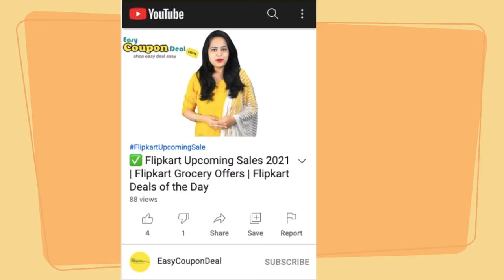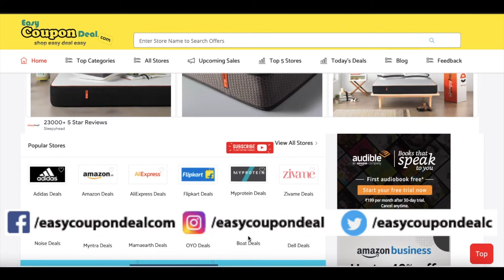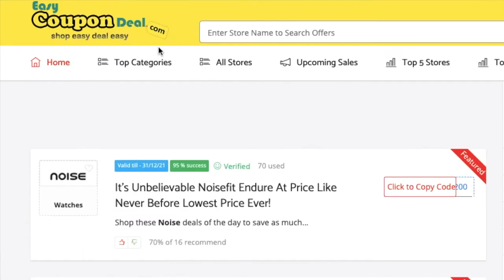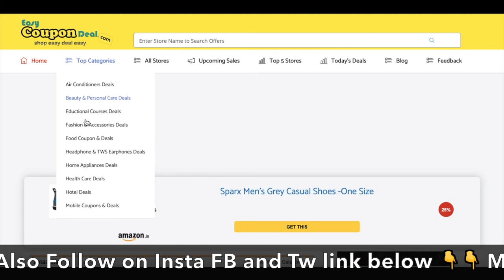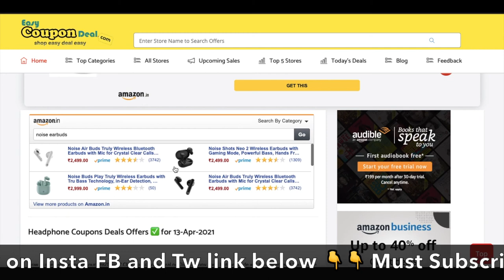Headphone Coupons ✅ 2021 | Boat Coupons | Best | Noise Coupons | TWS Earphones Under ₹1000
Top 5 Best Truly Wireless Earphones. Aaj Ka Video Headphone or TWS Earphone Lovers Ke Liye Hain, Kyuki is Video Me Humne Aapko Kuch Aise Truly Wireless Earphones Ke Baare Me Bataya Hai ki Kese Aap Top Brands or Unke Deals Price Dekh ke Select Kar Sakte ye Best Deals . Ye Sabhi  Top Brand  Ke offer and Deal Price aap EasyCouponDeal.com pe dekh ke kar saktey hai Shop easy Deal easy .Agar Aap ko Vido Achha lage to Video Ko Like Karna Na Bhoole. Dhanayawad.